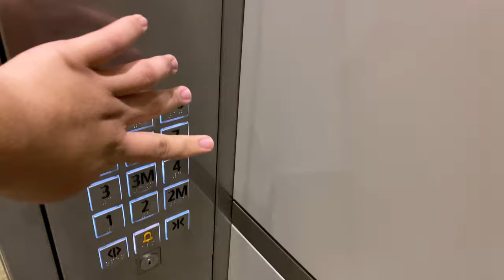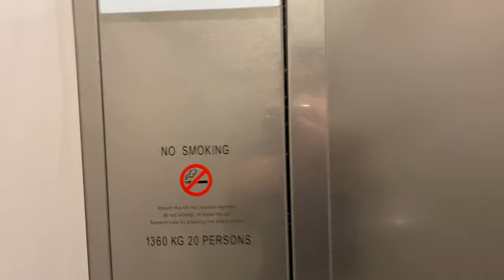SCHINDLER 5500 MRL @ CT HUB TWO [LOBBY 3]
CT Hub 2 consists of three separate blocks served by a single carpark podium.

For lobby 3 and Service Lift 2, they are part of another 10-storey block, but with only a part of the block being reserved for the carpark. Lobby 3 in this video serves the carpark decks from levels 1 to 4, as well as the main office area from levels 6 to 10. Level 5 is a common facility area that is shared among the 4 blocks at the top of the carpark podium.